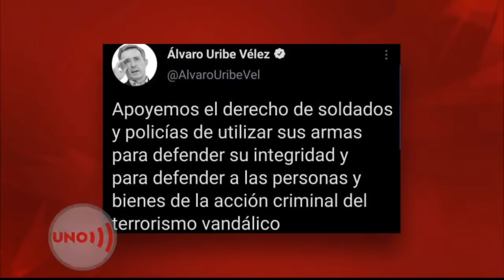Dirigentes políticos rechazan asistencia militar impuesta por Duque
Directores de los partidos y otros representantes de los movimientos políticos rechazaron la aplicación de la medida de asistencia militar.